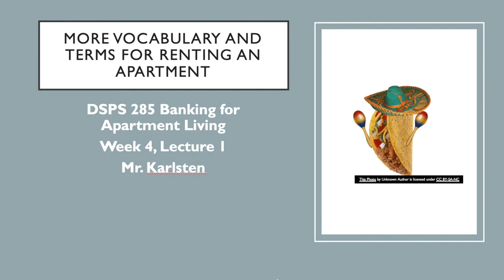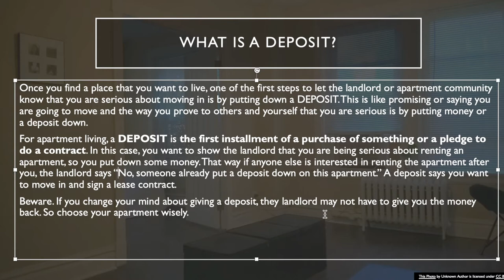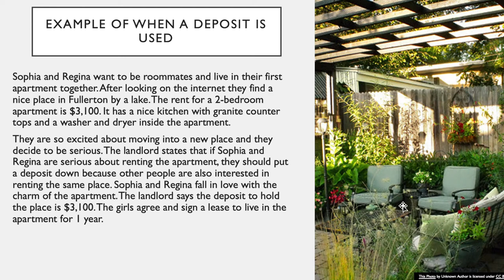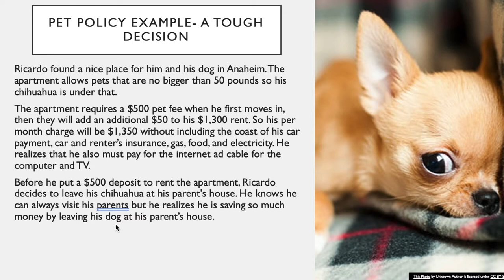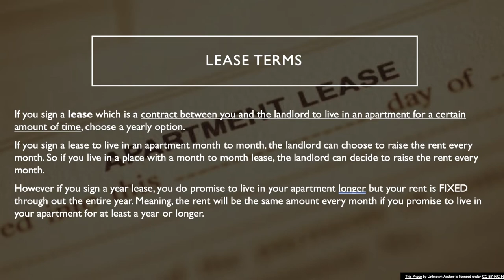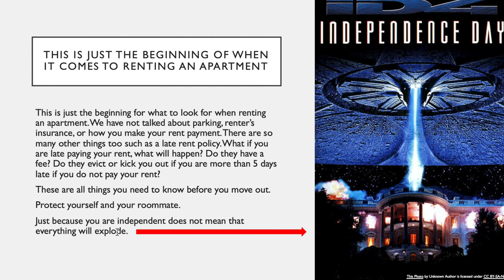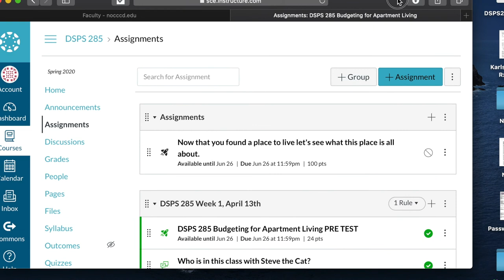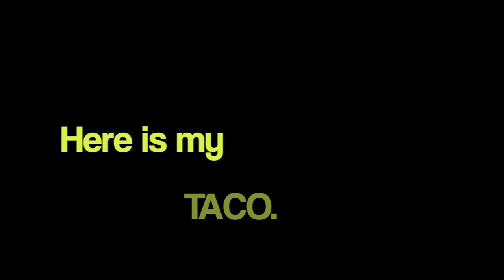DSPS285Wk4L1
DSPS 285 Banking for Apartment Living Week 4, Lecture 1